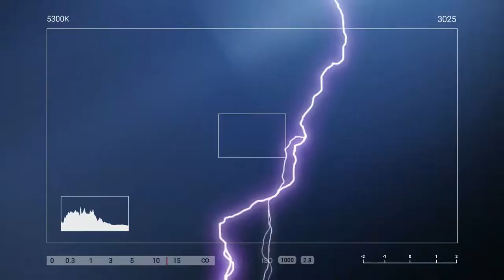Chime & Adam Tell Whole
COPYRIGHT: NO